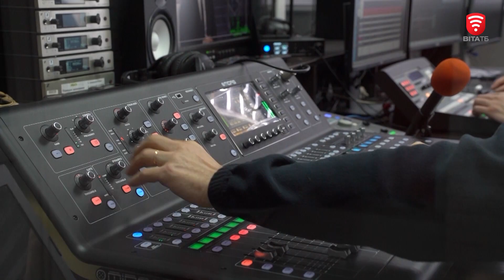26 квітня – День пам'яті жертв Чорнобильської катастрофи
26 квітня 1986 року, вночі о 1:23 на четвертому енергоблоці ЧАЕС в результаті серії вибухів був повністю зруйнований реактор. Значна кількість радіоактивних речовин потрапила у навколишнє середовище. Пожежа на енергоблоці тривала понад тиждень. Радіоактивна хмара, що утворилась, накрила не лише Україну, але й поширилась на понад 20 країн світу. Тисячі людей, в тому числі і Вінничан, не шкодуючи себе, ризикуючи власним життям, тоді, не вагаючись, кинулися захистити світ від смертельного лиха. Яким був той час, що розділив наше буття на "до" і "після" та як живуть сьогодні ліквідатори наслідків найстрашнішої аварії в історії людства, ексклюзивно для програми «НА ЧАСІ» розповів голова обласної ради громадських організацій «Союз Чорнобиль України» Вінниччини, співголова консультативної ради Вінницької області Микола Бойчук.